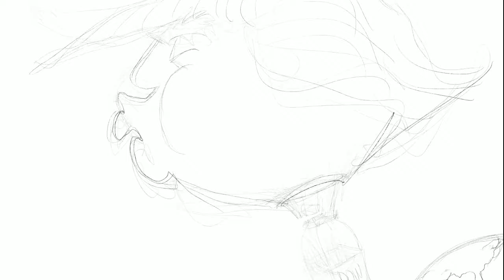Varvel: How to draw Tump's hot air balloon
Gary Varvel shows his drawing technique in this time lapse video of President Trump as a hot air balloon.